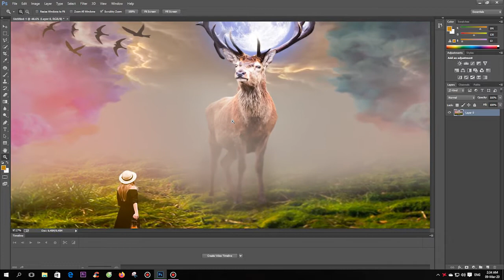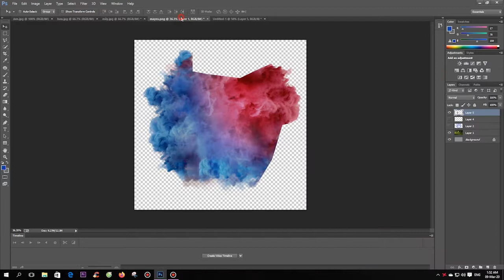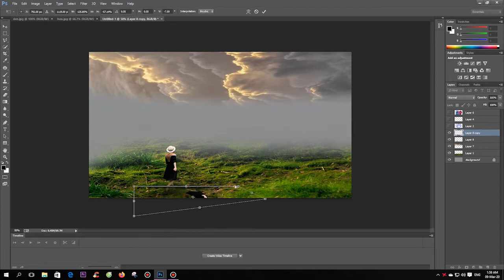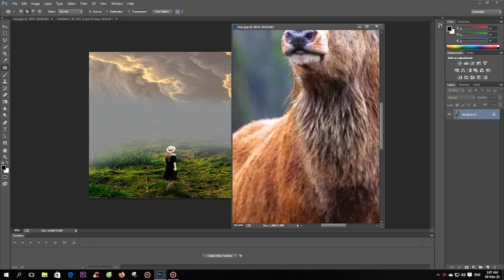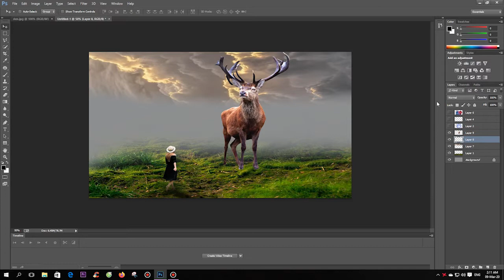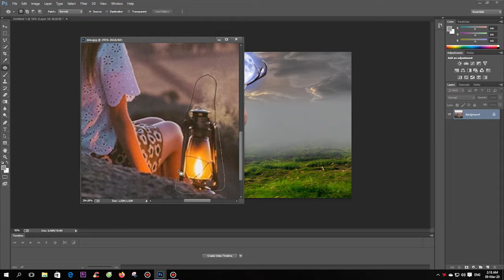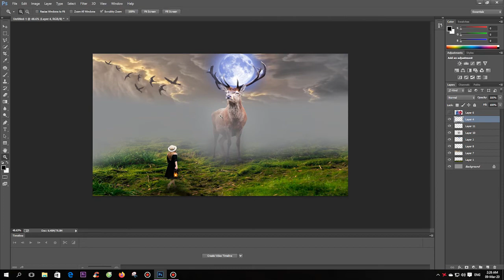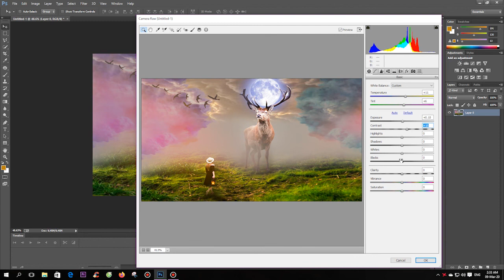youtube video #-A2uV9zUg5o